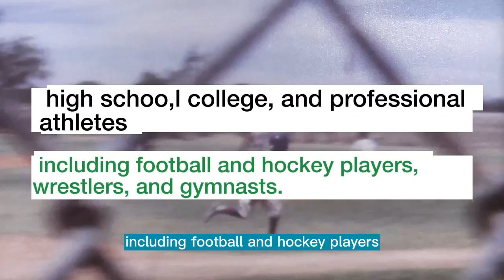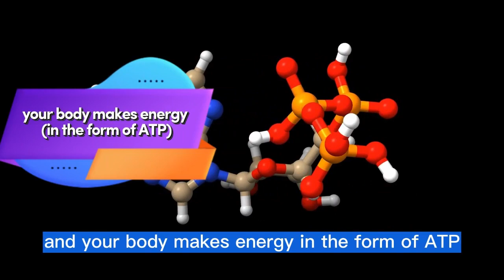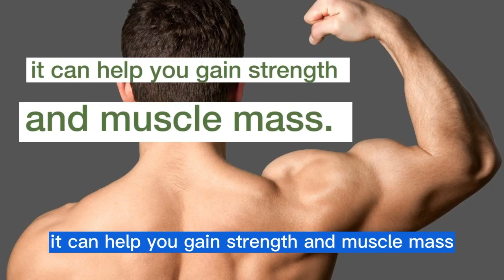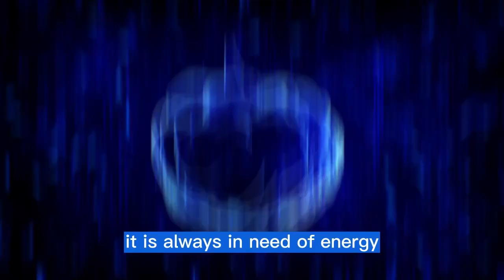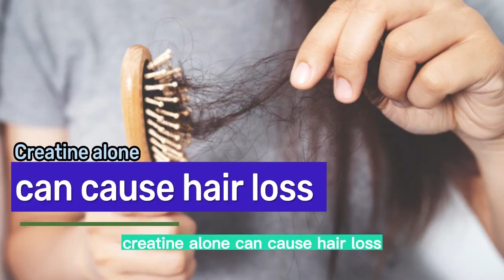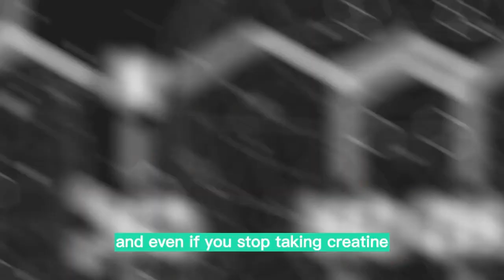What happens to your body when you take CREATINE Everyday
Are you curious about the effects of taking CREATINE? In this video, I'm going to uncover the science behind this popular supplement and explain what happens to your body when you take it. Discover how CREATINE can help you increase your muscle mass, boost your energy levels and improve your overall health. Don't miss out on this chance to learn more about this amazing supplement!

The information and videos on this channel are intended to educate the general public about health and fitness, as well as medical issues that may affect their everyday life. Nothing in the content should be interpreted as or used in place of professional medical advice, diagnosis, or treatment. The contents of okuzfitt videos should not be used to diagnose any medical problem. Please seek immediate medical help if you feel you have a medical problem. You use this material entirely at your own risk. okuzfitt accepts no responsibility for any issues or injuries caused by the content on this channel, either directly or indirectly.